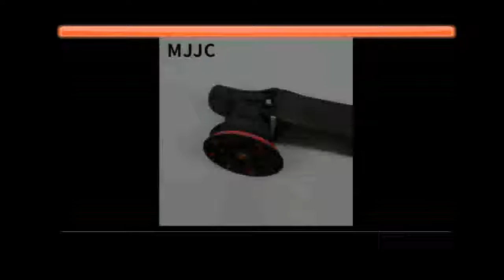Best Quality Dual Action Polisher DAS 6 PRO PLUS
MJJC Brand with High Quality Dual Action Polisher DAS-6 PRO PLUS - 15MM Orbit 110v, 220v, 240v all available